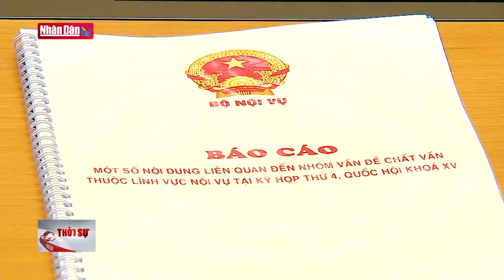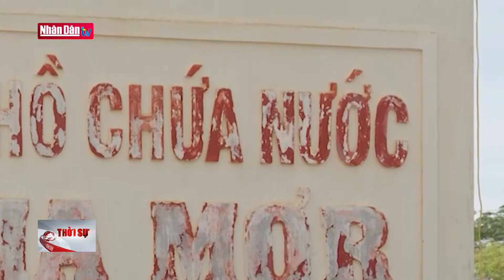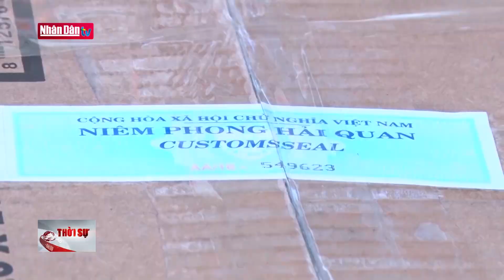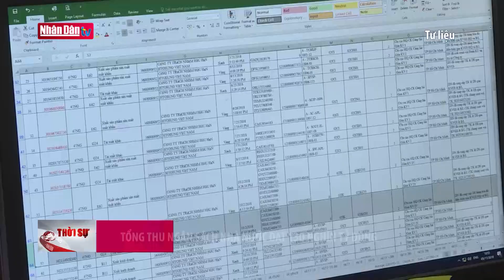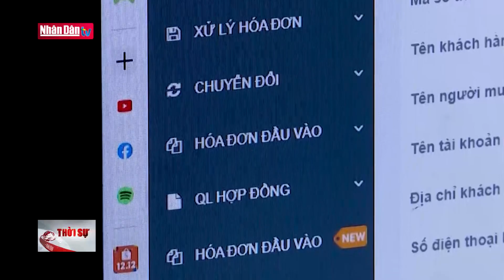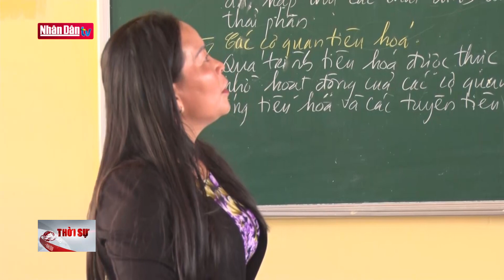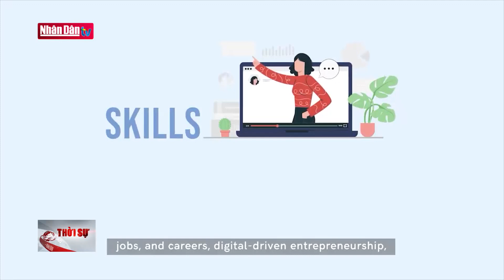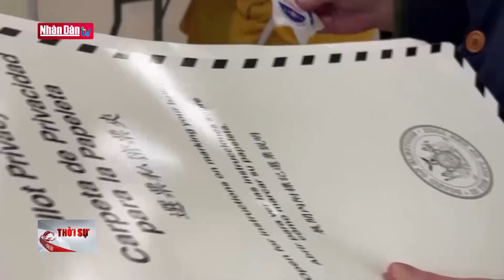Tin tức thời sự mới nhất hôm nay | Bản tin 11h30 ngày 31-10-2022